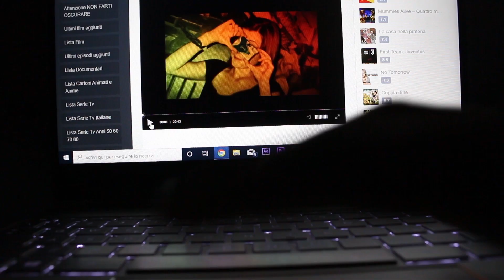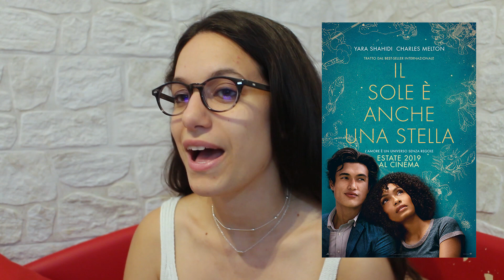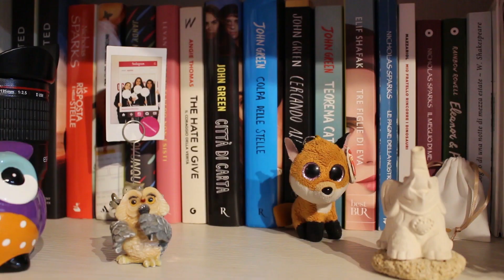NUOVO ARRIVO IN FAMIGLIA - PREFERITI DI GIUGNO 2020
Hola! 🌻

Ecco il video dei preferiti di giugno☀️ nuovi arrivi in famiglia e tanto amore🥰

Un bacio e Buona Vita! ❤️

Video precedente 🔙
Prima settimana insieme alla mia gattina

||SOCIAL||

Abbi cura di splendere✨